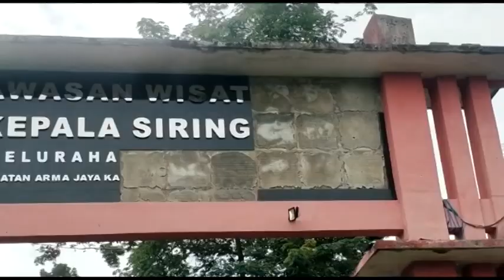Nyaris Makan Korban, Keramik Gapura Wisata Palak Siring Runtuh